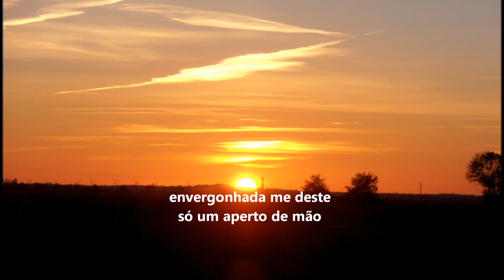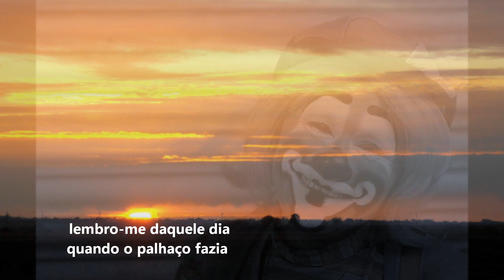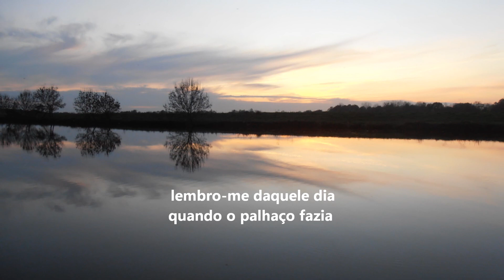Nuno da Silva - Nossa história de amor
Nuno da Silva grava em 1991 na editora Discossette o álbum "Bela" com dez temas originais onde se destaca esta canção "Nossa história de amor" que dedica a sua esposa que o acompanhou desde o inicio da sua carreira.
De autoria de Nuno da Silva, nesta interpretação , nota-se o carinho e a ternura que o caracteriza .

Nossa história de amor
Do álbum  " BELA "
Autor -- compositor :  Nuno da Silva
Produção : Nuno da Silva
Arranjos - orquestração : Paolo Damanti
Edição Portugal : Discossete
Estúdio de gravação : Discossete 2
Técnico de som : João Sérgio / Zé Castanheira
Mistura : José Félix
Videos e montagem : Nds Production's
 Realização : Maddysso 2013
   1991 -- Sacem - Spa

Clic on Nuno da Silva, view our page, "like" it there, share with friends .